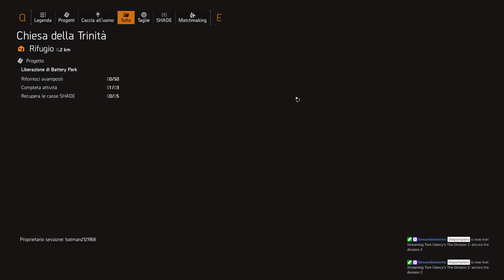ancora the division 2